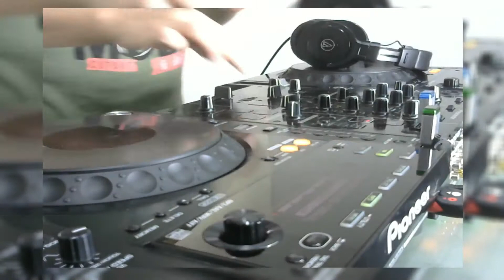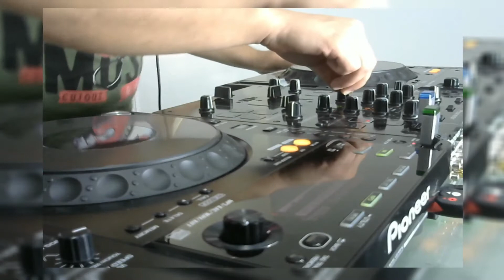Victone Pres Stay Alive 020 Inc Victone´S Mix Beyond Mixer